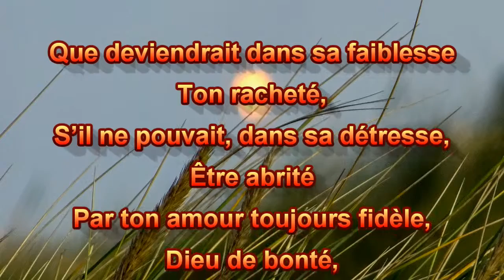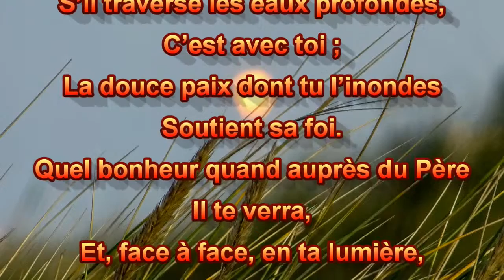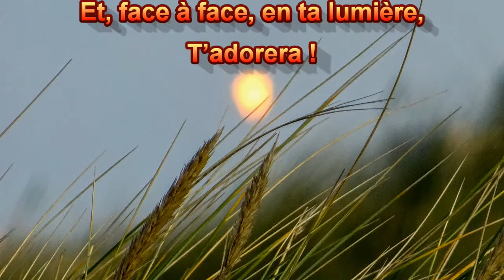Que deviendrait dans sa faiblesse ton racheté ?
Hymnes et Cantiques n° 230